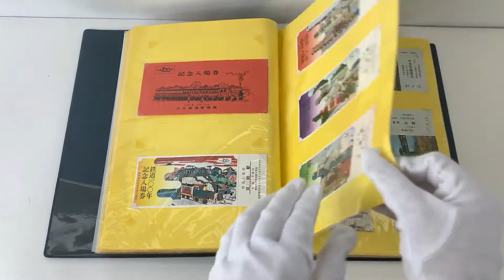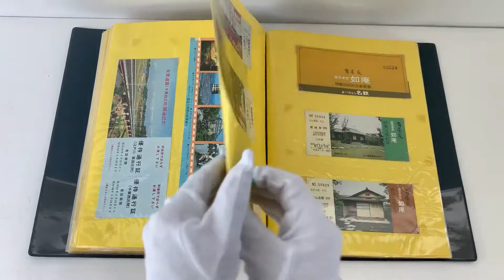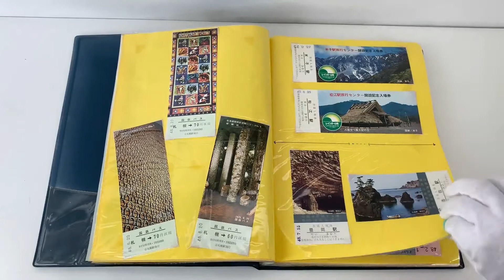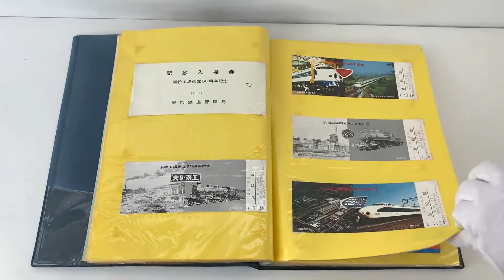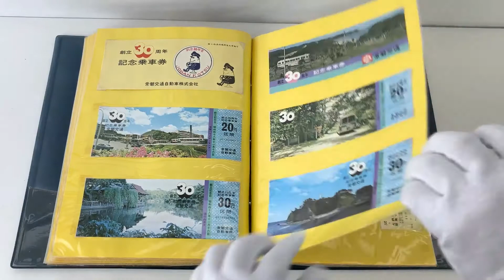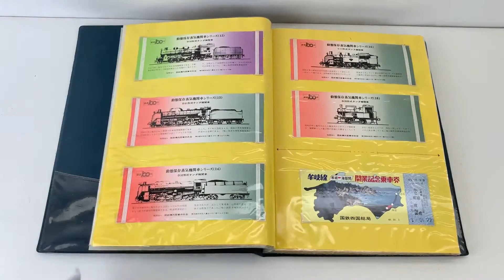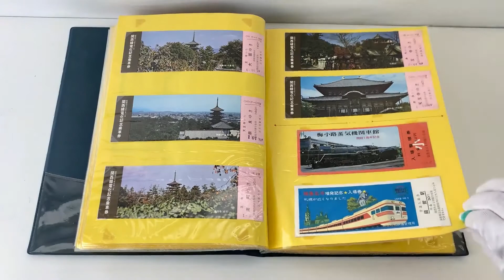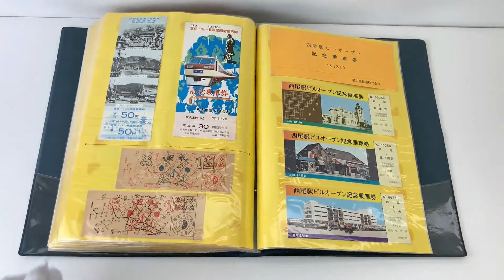5-60＊記念切符 記念入場券 記念乗車券 関門トンネル開通記念 関西本線電化完成記念 他 まとめ売り(mzic)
■ 状態 ■
傷や汚れあり。

破れ・折れ・変形・書き込み・記名・押印
ヤケ・シミ・異臭・カビ等の傷みがございます。

　鉄道本舗株式会社

鉄道関連の商品を数多く取り揃えております！是非ご覧ください！